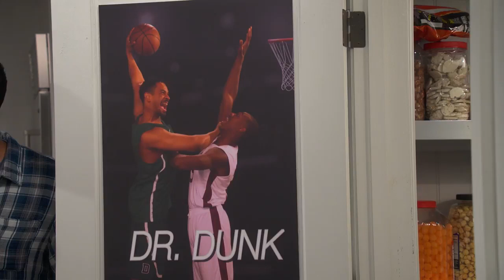Happy Together 1x03 Sneak Peek 3 "Lets Work It Out"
WHEN COOPER HAS TO GET IN SHAPE FOR AN UNDERWEAR AD, JAKE AND CLAIRE ARE INSPIRED TO DITCH THEIR JUNK FOOD AND JOIN HIS ULTRA-HEALTHY LIFESTYLE, ON “HAPPY TOGETHER,” MONDAY, OCT. 15

“Let’s Work It Out” – When Cooper has to get in shape for an underwear ad, Jake and Claire are inspired to ditch their junk food and join his ultra-healthy lifestyle. With the help of Cooper and his trainer, Antoine (Anders Holm), Jake and Claire go on the most intense diet and exercise program of their lives, on HAPPY TOGETHER, Monday, Oct. 15 (8:30-9:00 PM ET, PT) on the CBS Television Network.

CHEAT TWEET: Jake & Claire join Cooper on his underwear ad fitness routine on @happytogether Oct. 15 8:30 PM ET/PT CBS. @ders808 guest stars as the trainer of your nightmares!

REGULAR CAST:
Damon Wayans, Jr. (Jake)
Amber Stevens West (Claire)
Felix Mallard (Cooper James)
Stephnie Weir (Bonnie)
Victor Williams (Gerald)

GUEST CAST:
Anders Holm (Antoine)

WRITTEN BY: Brad Stevens & Boyd Vico
DIRECTED BY: Andy Ackerman